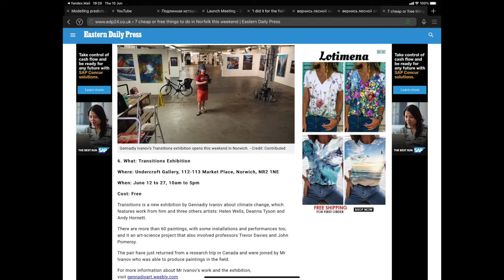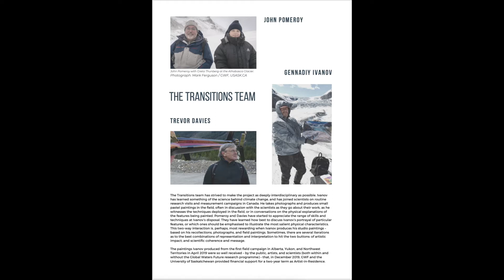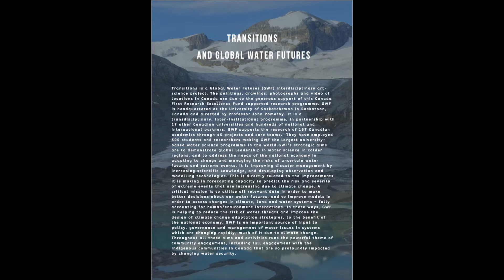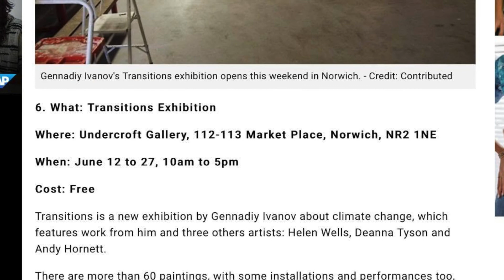Edwin James Pope performance, The Undercroft gallery, Norwich 2021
Norfolk Artist and Scientist Fuse Art and Science over Climate Change.
North Norfolk recently declared a climate emergency; quickly followed closely by the House of Commons. This is hot on the heels of the first phase of an exciting Norfolk project to increase public engagement by fusing art with the science of climate change.
Norfolk artist Gennadiy Ivanov and Trevor Davies, former Pro Vice Chancellor for Research and Director of the Climatic Research Unit at UEA, have combined to represent aspects of climate change and its impacts in visual art in order to increase awareness in a wider section of people. They have just returned from Canada, a country which is amongst those most greatly affected by climate change.
Gennadiy Ivanov had already produced paintings related to sea-level rise and coastal erosion in Norfolk when he approached Professor Davies, who says “I was impressed by Gennadiy’s paintings. He interpreted and visualized coastal erosion in a way which I found striking, and I thought that his impressionistic images could have a wider impact”.
From Gennadiy Ivanov’s perspective, he knew that Norwich was a hot-bed of climate research and wanted advice on how best to develop his work in the climate change theme. “Professor Davies explained the principles of climate change and its impacts and convinced me that, together, we could produce a real fusion of science and art in this project. Everyone we spoke to in Norfolk was enthused by the project, including those who had experience of art in education as a means of getting over a story to those who might not otherwise be interested”.
The real breakthrough came when Professor Davies contacted a colleague in Canada, Professor John Pomeroy, who had spent time at UEA in the 1990s, and with whom co-operation had since continued. Professor Davies explained that “John is Director of a very effective and important research project in Canada called Global Water Futures (GWF). It is addressing the major climate change related events which Canada is experiencing: more severe floods, droughts, fires, recession of snow and ice-cover, and perma-frost melting. I felt that witnessing the impacts of these changes in landscapes which were very different to those in Norfolk could give scope Gennadiy to produce even more striking pictures”.
The two have just returned from a research trip in Canada in which Gennadiy Ivanov was able to join in GWF activities at a number of research sites in the Yukon, North West Territories, and the Rockies in Alberta. He says “I am very grateful for GWF support and feel enormously privileged to have witnessed the incredibly hard work put in by the scientists, involving sophisticated instrumentation in remote and difficult terrain. Sometimes the only way in was by helicopter or ski-plane. It made me realise the effort put in by scientists to understand and the effects of climate change and that sometimes it is necessary for them to use modes of transportation which emit global warming gases in order to better prepare us for the future”.
Gennadiy Ivanov was able to produce paintings in the field, of the research activities and landscapes which have been affected by climate change, which he is now using as a basis for his impressionistic images. Professor Trevor Davies said “Everyone who watched Gennadiy produce his paintings in the field was impressed by his speed of work, and by the way he was able to capture the important elements of what he was seeing”.
Amongst the scenes Gennadiy Ivanov witnessed were the outcomes of rapidly retreating glaciers, the effects of quick changes in lake-level, vegetation changes, the results of catastrophic floods, and forest fires. Even whilst the two were there, climate records were being broken in parts of Canada, including record floods in Ottawa and Montreal and record high temperatures in the North West Territories.
Art galleries and museums in Canada have invited exhibitions of the resulting art, combined with climate interpretations, and there is also an invitation to put on an exhibition in London. The pair plan exhibitions in Norfolk, with the hope of developing links with the Canadian galleries.
“I want to do justice, in my own terms, to the incredible landscapes which I saw in Canada, and the way in which they are being deeply affected by man-made global warming. I also want to use this experience to inform my future paintings representing environmental change in Norfolk, and link the changes in the gentler landscapes in our county to those in the more dramatic landscapes of Canada. I also want my art to be a tribute to the dedicated scientists whose work I saw”, said Gennadiy Ivanov.